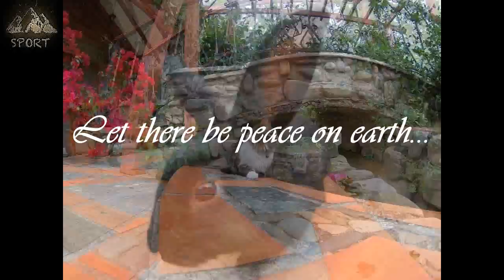Peace on Earth (featuring Simon y Hugo)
An afternoon in our yard turned into a "play-date" with Simon (our cat), and our neighbor's rabbit, Hugo.     I had my GoPro Hero 7 on my desk, editing video under the patio, when I noticed Hugo's shadow coming over to check out Simon's food and litter box.

They played and rested, and played and rested for almost 2 hours.
If one got too far away from the other,  he would run back and brush his body up against the other as if to say..."Hey! Come get me!"

It was a game of cat and rabbit that I had never before witnessed.
I trained Simon as a kitten to not engage his claws when playing.
As a result,  his skirmishs with Hugo in the video, are playful...
and he is actually only "padding" with the pads of his paws, not clawing.

I hope you are reminded (by this video) of the peace that can be ours.

From the heart of Bolivia
           (some call Bolivia the heart of our precious world),
may peace be yours.

           -Simon y Hugo (and Sport y Erika)

Stories from Bolivia, Montana, Wilderness Soul Care, The Panama Walk-A-Bout Journals, Most Amazing with my Kids, and much more about Sport and Erika.

Lyrics used in this video are from   "Let there be Peace on Earth"
         Source: LyricFind
         Songwriters: Jill Jackson / Sy Miller